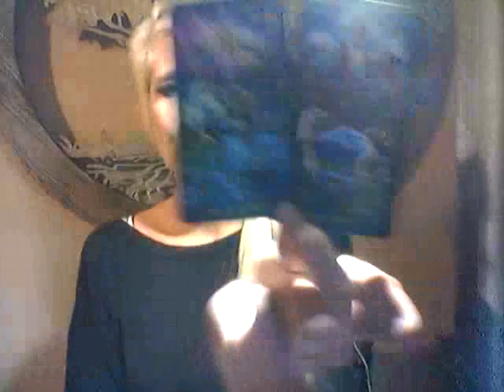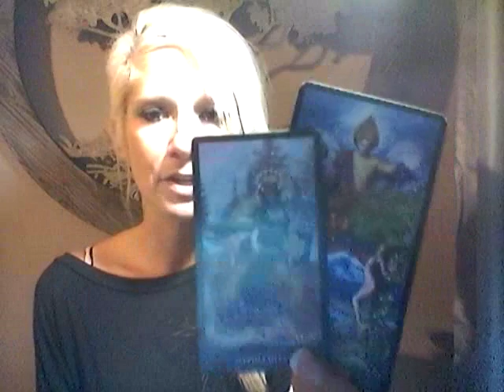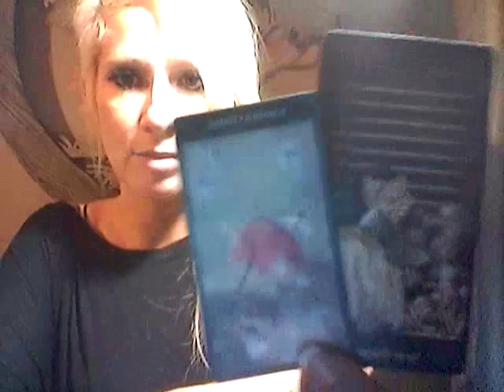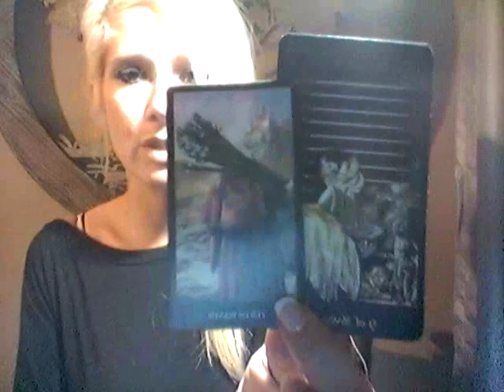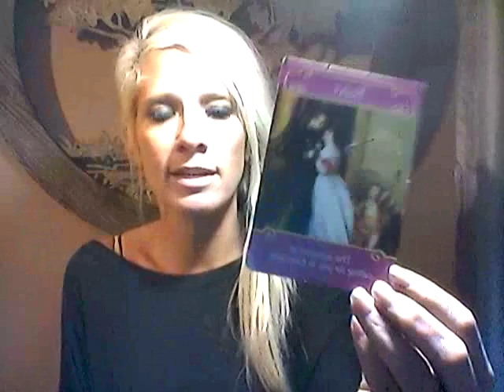WATER SIGN COUPLES**DAILY LOVE READING**SEPT 10, 2018